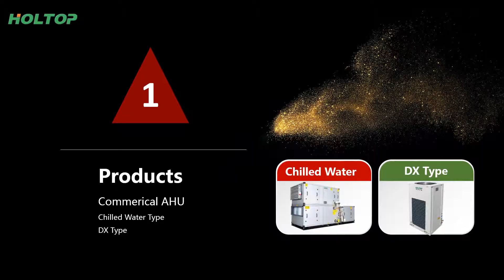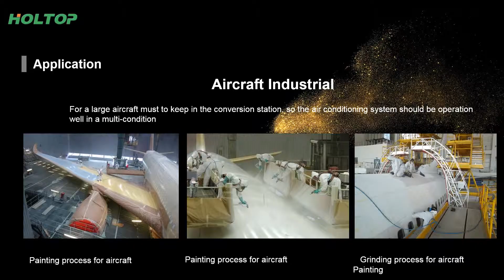Holtop Air Handling Units AHU Presentation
Holtop Air Handling Units AHU Presentation in 2019 Global Distributors Conference.